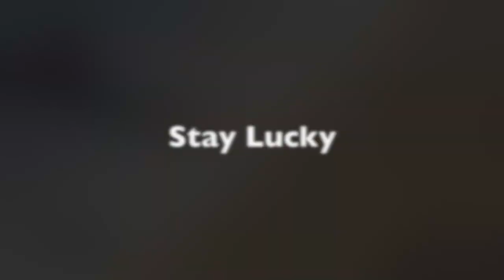FLYING A PLANE IN COD! - Live Commentary - BRAND NEW Game Mode!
What a weird “Call of Duty” game mode we have?

I have NEVER seen a game mode even close to similar in any of the Call of Duty series games.

I like trying new things in game so I’m glad I gave it a shot but this is less like Call of Duty than I like.

I will be covering the new weapons, and the new game modes and of course showing off new camos this week!

Let me know if you enjoy this game mode and hope it stays in game!

Let me know what you want to see first!

If you want more of these videos let me know on Twitter or down below!

Let me know what videos you want to see in the future in the comment section to influence my choices in videos as well!

Stay Lucky